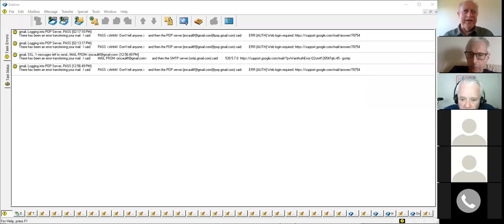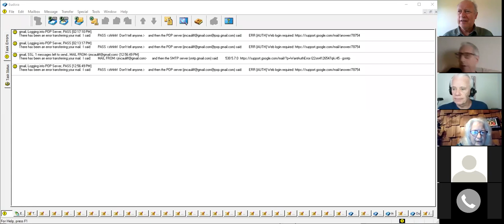Discussion of May 9th Webinar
An open zoom room discussion was held on May 16, 2020, about the webinar of May 9th honoring the 50th anniversaries of the National Student Strike, Kent State, Jackson State and the Chicano Moratorium.  Participating were 42 persons who had spoken at or listened to the webinar.

Virtual programs were held at Kent State on May 4 and at Jackson State on May 14.  More information and links to those events